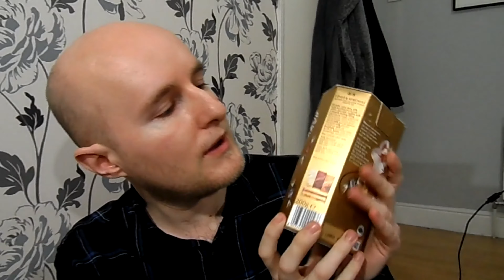Lindt choc UK mukbang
I ate so much Lindt chocolate - I had a Lindt milk chocolate bar, Lindt milk chocolate truffles, Lindt assorted chocolate truffles and Lindt hazelnut chocolate spread!

If you don't know what a mukbang is, it is basically an eating show where people eat food on camera. In this mukbang listen to me talk about my life, struggles with depression and anxiety and future career/life goals as I eat all different kids of Lindt chocolate. Lindt really is my favourite chocolate so this mukbang was a real pleasure to film!